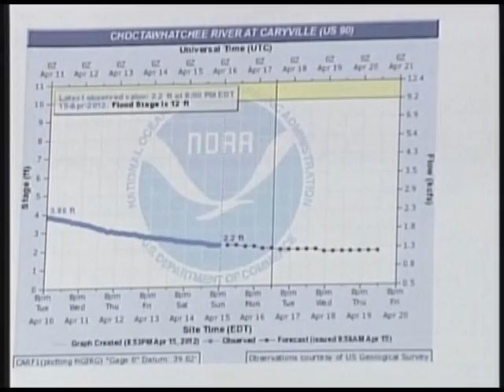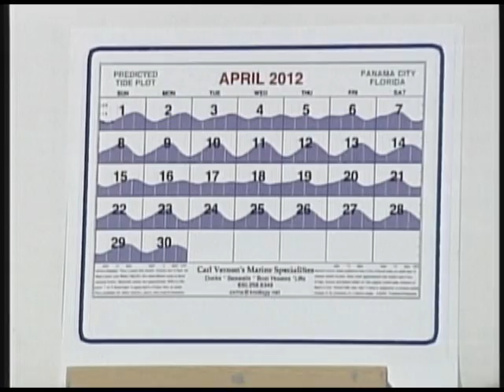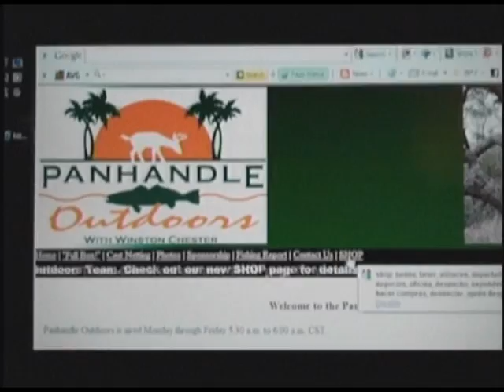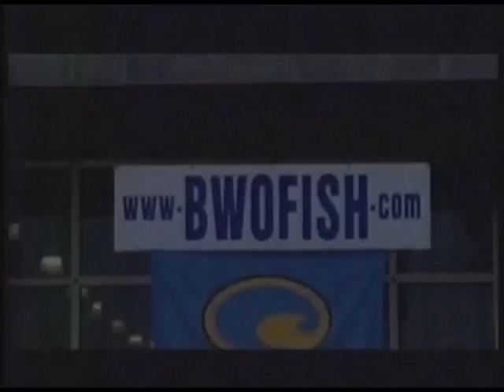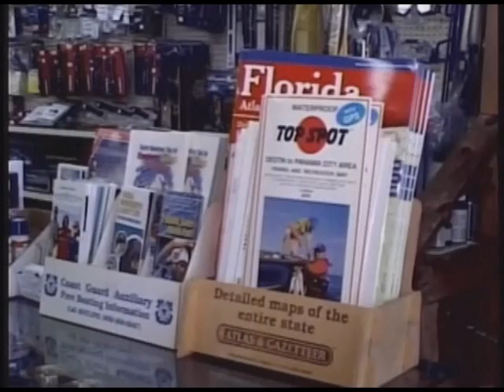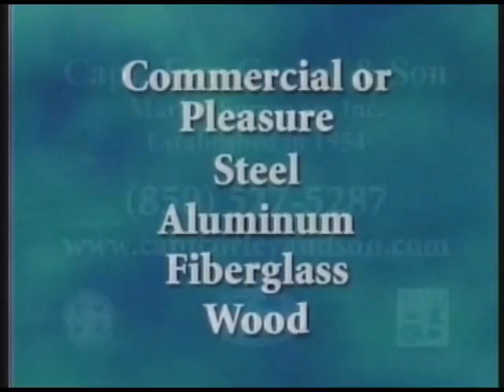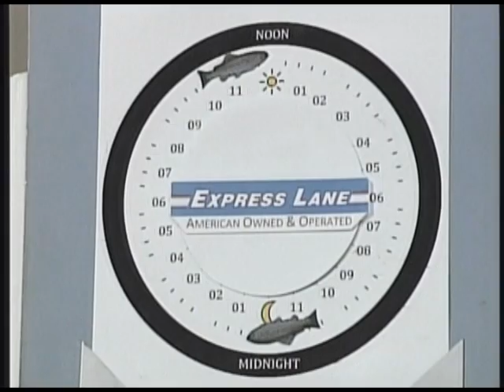Panhandle Outdoors, Tuesday 4/17/12